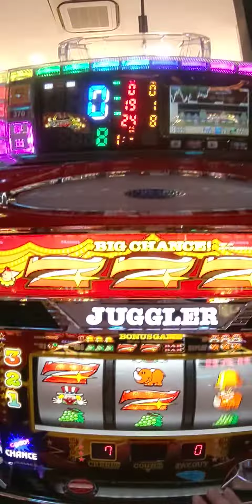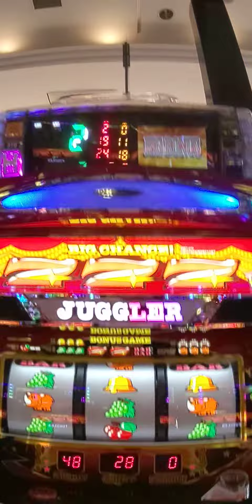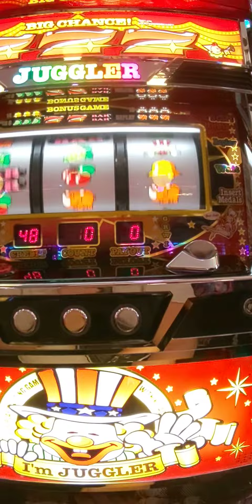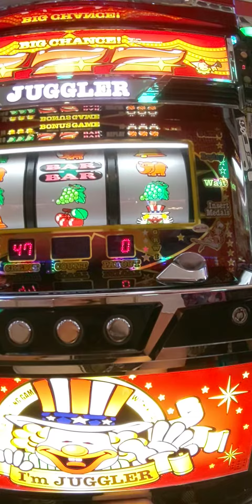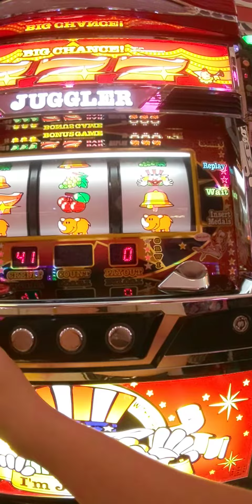8/4今日の初ペカ総投資10000円（´・ω・`）